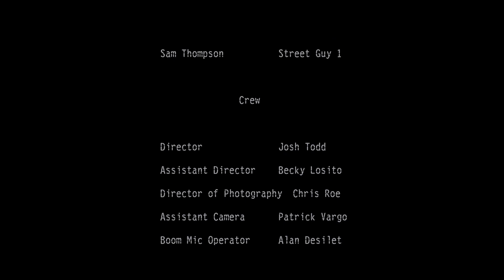The Vault's Message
Burned out and barely escaping the Kutkh with his life, Detective Ian goes to the seedy underbelly of the city to seek advice from Jaimie, a known local witch. This short ties together the story lines from our previous YouTube movies and brings together the characters Kutkh, Jaimie, Ian and Mr. Teeth.

Filmed in Denver, CO

Cast

Mark Canjar
Camilla Susser
A. J.  Meyers
Ashley Kalfas
Christina Kleeman
Sam Thompson

Crew

Written by:  Rion Smith
Director:    Josh Todd
Assistant Director:   Becky Losito
Director of Photography:  Chris Roe
1st Assistant Camera: Patrick Vargo
Boom Mic Operator:  Alan Desilet
Slate:  Greg Chandler
Gaffer:  Mike Dunn
With additional photography by Rion Smith and Mike Dunn
Edited by: Marc Storch and Josh Todd
VFX by Albert Aguirre, Seris Productions
Original Score Composed by: Daniel Carillo

Special Thanks to the Skylark Lounge in Denver, Colorado